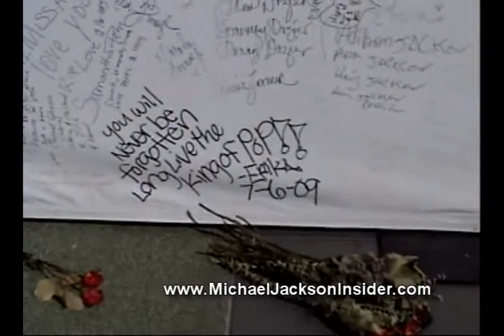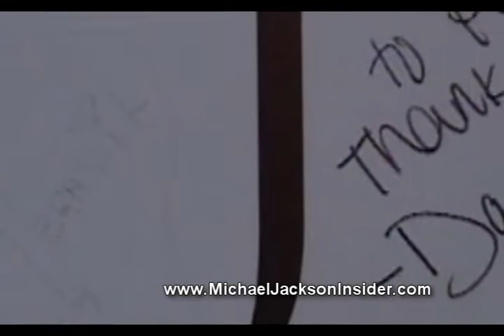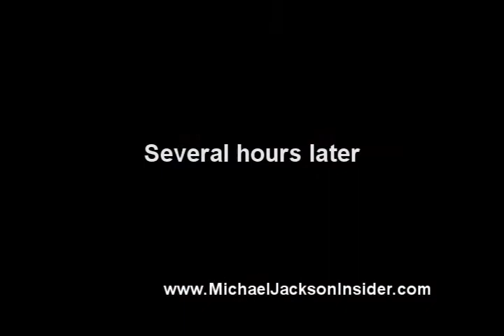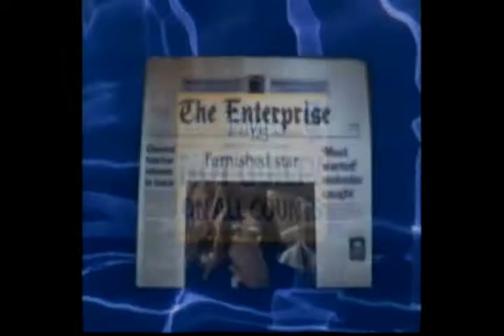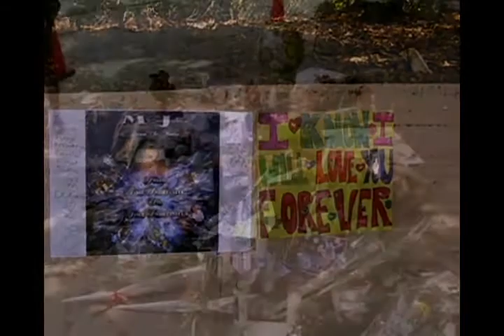Pre-Premier "This Is It" Exclusive Coverage & Memba This MJ Song?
Video produced by the producer of the documentary, "Michael Jackson The Trial and Triumph of the King of Pop" and founders of MichaelJacksonInsider.com.

Watch pre-premier video for "This Is It" and see who was the first to get Premier Tickets.  It's so cute!

Listen to the first song that Michael wrote that was recorded and released on a Jackson album.